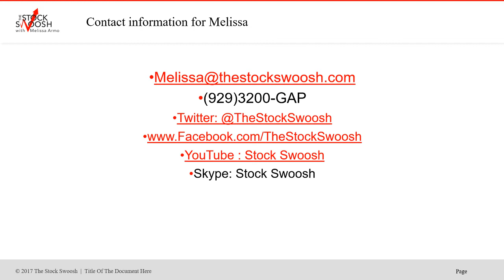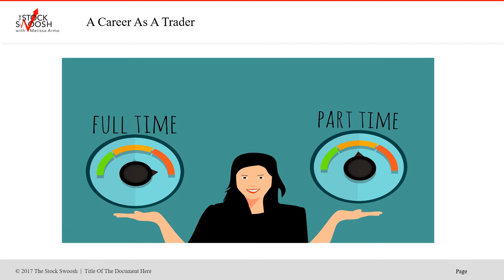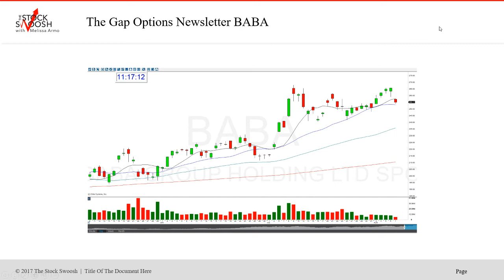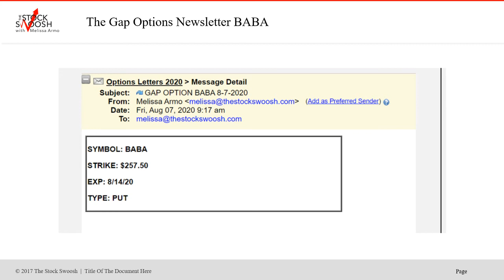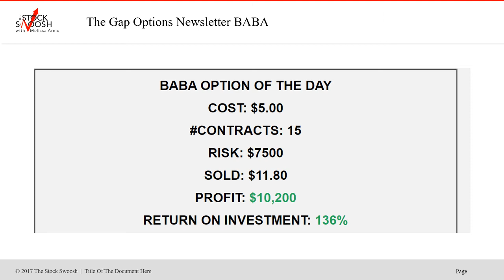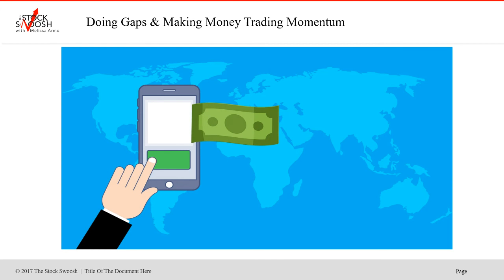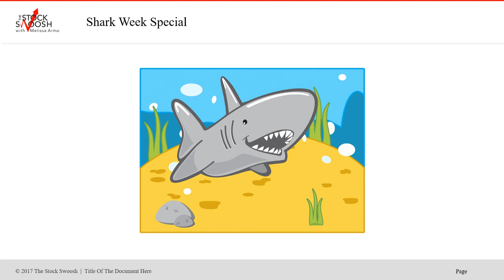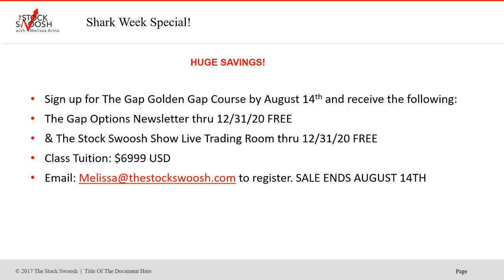Shark Week Class Special!